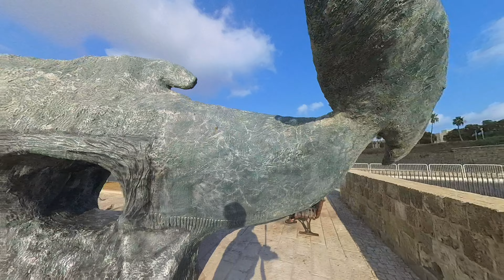Acre Akko עכו عكا Unveiled: Exploring the Enchanting Coastal Beauty of Israel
Welcome to our captivating journey through the modern city of Akko, a stunning jewel nestled on the shores of the Mediterranean Sea in Israel.

In recent times, Israel has face attacks from various extremist factions, leading to an unsettling environment marked by frequent sirens and the arrival of ballistic missiles. This unsettling reality has resulted in a noticeable decrease in the number of people on the streets and a significant absence of tourists. Unfortunately, these are the consequences of the ongoing conflicts instigated by different terrorist organizations surrounding Israel. On this Holy Land, prayers resonate for the attainment of peace and for harmony throughout the world.

In this video, we will explore the vibrant new district of Akko, showcasing its beautiful  and dynamic atmosphere.

As we stroll along the magnificent waterfront promenade that seamlessly connects to the historic old city, you'll witness breathtaking views and the enchanting blend of past and present. Akko is not just a city; it is a living tapestry woven with rich history, making it one of the most beautiful and significant destinations in the world.

With its roots dating back over 4,000 years, Akko has been a crossroads of cultures, a site of ancient battles, and a thriving port city. This remarkable place has witnessed the rise and fall of empires, and its historical significance is matched only by its stunning coastal scenery.

Join us as we uncover the beauty and heritage of Akko, a must-see destination for anyone visiting this magnificent city. Let the charm of Akko captivate your heart and inspire your wanderlust!